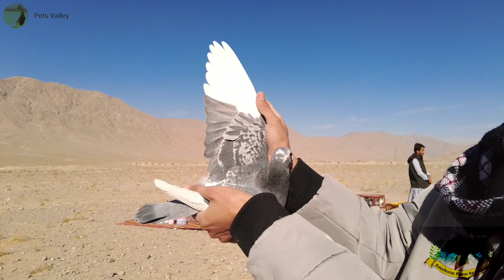Training Of Racing Pigeons | Pigeon Race | Racer Kabutar | Kalapati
THIS IS THE TOSS OF RACING PIGEONS FROM NUSHKI ROAD MASTUNG.

Training of racing pigeons...
Helpfull for new fanciers...

OUR MATCHES WILL START SOON ALL VIDEOS WILL UPLOAD ON OUR CHANNEL...